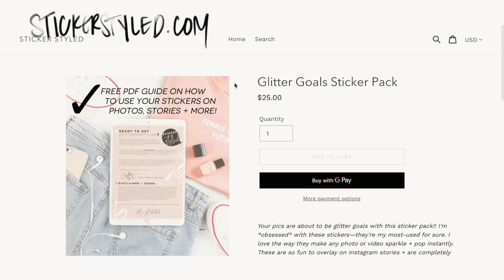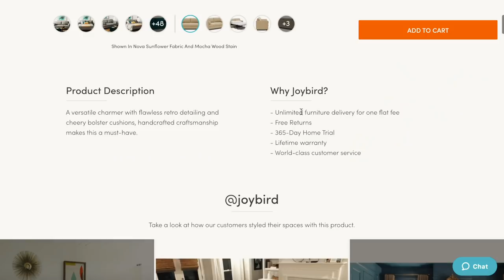My Home Office Essentials!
It's GoodToBeaHome! In this first episode, I'm diving into my home office + the key pieces I've gotten so far to complete the space! Let's hope this one doesn't get flooded like the last? kk cool.

*sticker styled is my first ever digital product I've created for you to use on your photos, videos + instagram stories! spice them up instantly with my hand drawn stickers! let's get stickerstyled babez!

Hey guys! I'm Caitlin Bea! Consider me your honorary big sister ;) I love sharing tips on life, style, wellness + slaying your goals. I'm SO glad you're here; hope you stay a while :)

JOIN THE PARTY:
Instagram➜@caitlinbea
Twitter➜@itscaitlinbea
Facebook➜Caitlin Bea
GET THAT DISCOUNT:
✚ $$ off your first Postmates order: 86TI
✚ Your first Uber ride FOR FREE with code: ubercaitlinbea
✚ $40 off your first Airbnb here!